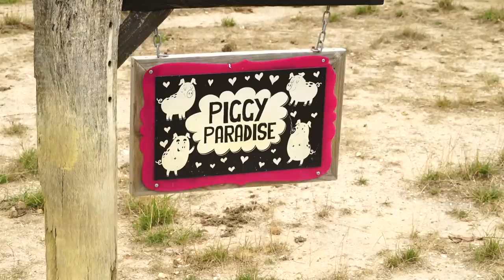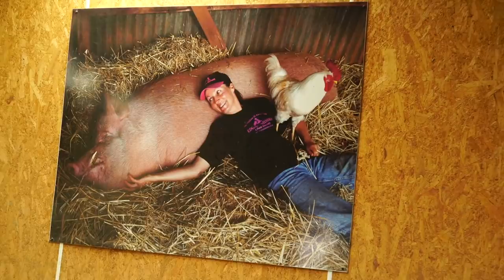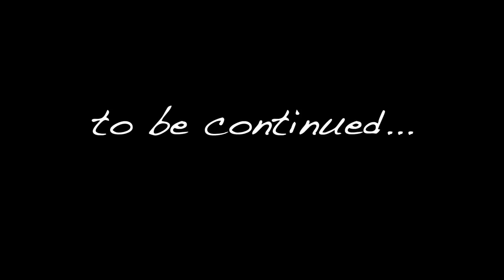UNBELIEVABLE PIGS Can Operate Their Own Shower!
Special thank you to Kelly Dinham for the tour,
And to Pam Ahern for allowing us to visit her amazing animal wonderland.
Follow them on IG: @edgarsmission

Cameraman: Chris Hines.